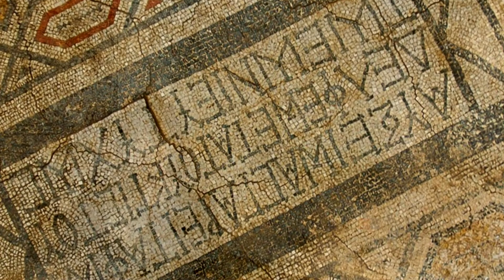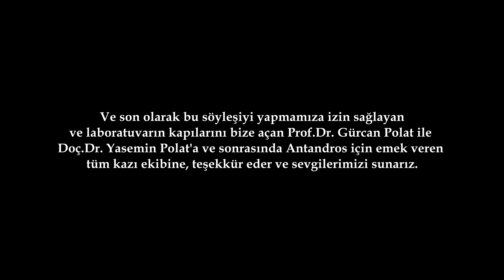Kazı Ekibinin Gözünden Antandros Antik Kenti Çalışmaları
Ekibimizin master ve doktora öğrencileri ile "Antandros Antik Kenti Kazıları ve Arkeoloji" üzerine sohbet gerçekleştiren Arkeografi sayfasına teşekkür ederiz. Tarih ve Arkeoloji üzerine gözlemlerini paylaşan Arkeografi sayfasına aşağıdaki linklerden ulaşabilirsiniz.

Antandros Antik Kenti'nin korunması ve gün ışığına çıkarılması amacıyla kurulmuş derneğimiz kazılarla beraber aktif hale gelmiş ve hala devam eden kazılara desteğini sürdürmektedir. Siz de bu sürece destek olmak isterseniz aşağıdaki hesaplardan bizi takip edebilir; Antik kentimizi ve Dernek binamız olan Abdullah Efendi Konağını ziyaret edebilirsiniz.